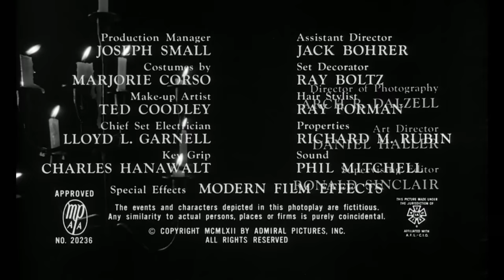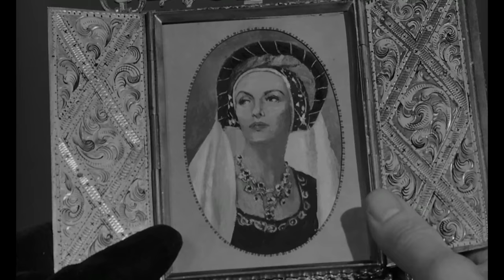♦Horror Classics♦ 'Tower of London' (1962) Vincent Price, Joan Freeman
Stars: Vincent Price • Michael Pate • Joan Freeman • Robert Brown
The twisted Richard III is haunted by the ghosts of those he has murdered in his attempt to become the King of England.